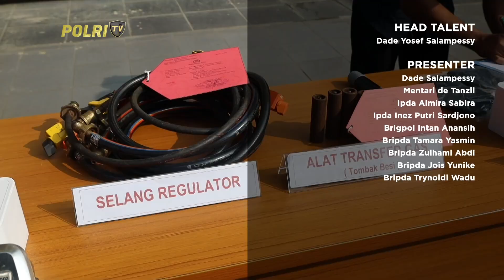PRESISI PAGI 22/06/2024 (5/5)